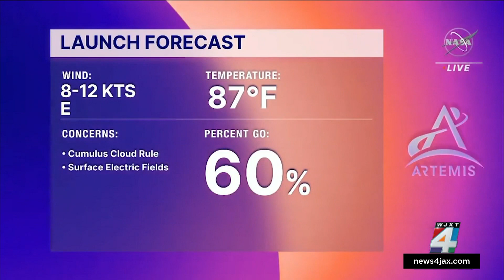NASA aims for Saturday launch of new moon rocket after fixes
NASA aimed for a Saturday launch of its new moon rocket, after fixing fuel leaks and working around a bad engine sensor that foiled the first try.